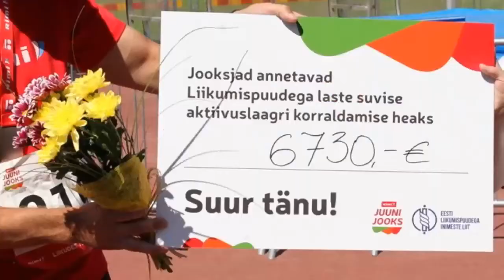video Koit Toome & Heategevuslik Rimi Juunijooks 2018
Heategevusliku Rimi Juunijooksu võitsid Kaisa Kukk ja Marti Medar. Jooksupäevast sai osa ligi kolm tuhat liikumisharrastajat, kes kõik andsid oma panuse liikumispuudega laste rehabilitatsioonilaagri heaks.